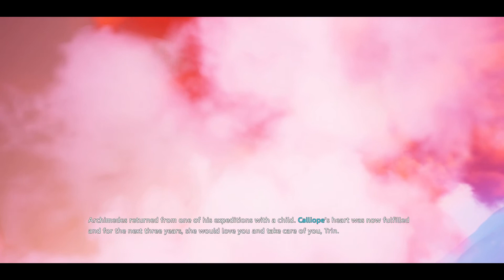[Oceanhorn 2] #10 - หลบหนี